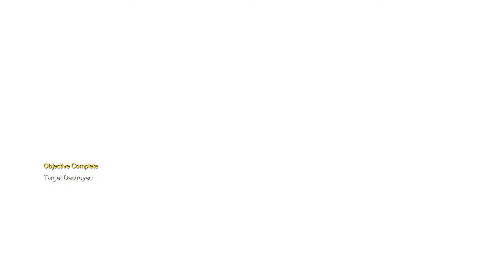Metal Gear Solid 5_no traces_Episode31 (SAHELANTHROPUS) PART2